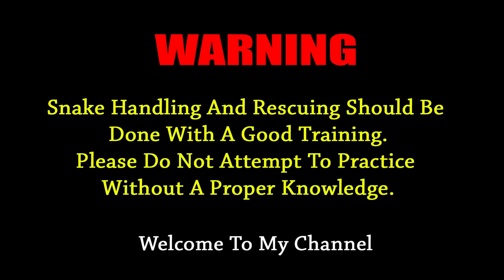Cobra Snake Rescued Sri lanka | Snake Drive | Sanke (නොදැනුවත් කම නිසා නාගයාට සිදු වූ හානිය)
Snake Drive
snake catching
snake rescue
snake rescue team
cobra snake
snake discovery
snake plant
snake eating
snake island

☠ plz call snake rescue and release team sri lanka
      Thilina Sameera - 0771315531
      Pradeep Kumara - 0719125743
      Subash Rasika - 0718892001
If you like my channel
my channel